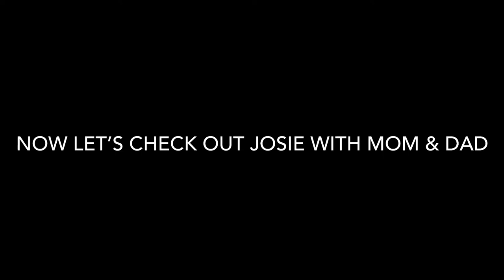5 Month Old German Shepherd (Josie) | Best Delaware Dog Trainers | Off Leash K9 Training Delaware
Interested in Matt, Rachel, Amber, Jimmy, Karen, Erica, Sarah, Ashley, or Casi training your dog?

We offer training services for our dog obedience, dog behavior problem solving and retriever training customers in the following Delaware cities and in the surrounding areas: Wilmington, Newark, Bear, Middletown, New Castle, Delaware City, Hockessin, Dover, Camden, Harrington, Milford, Georgetown, Rehoboth Beach, Dagsboro, and all surrounding towns!